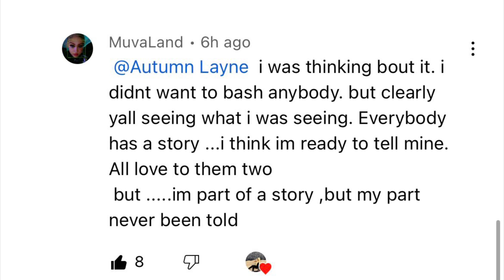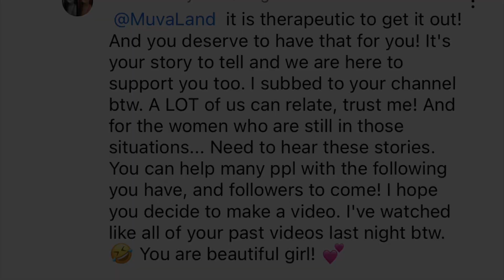Hanna & Lingo : Muva Speaks